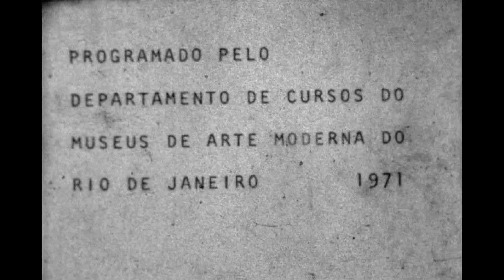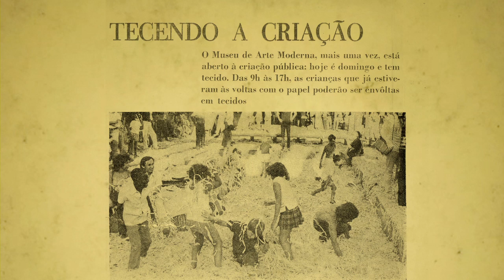Um Domingo com Frederico Morais - Guilherme Coelho | Trailer (Matizar)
Um encontro com Frederico Morais, crítico de arte e idealizador dos Domingos de Criação, que de janeiro a julho de 1971 movimentaram o Museu de Arte Moderna do Rio de Janeiro ao propor novas formas de lazer criativo à população. Com depoimentos de artistas como Cildo Meireles, Amir Haddad e Regina Casé, o documentário perpassa a trajetória de Frederico, reflete sobre a relação entre o crítico e o artista e mergulha no passado ao reviver a história desse evento inovador.

FICHA TÉCNICA
Direção: Guilherme Coelho
Roteiro: Letícia Simões, Márcia Watzl, Guilherme Coelho
Fotografia: Alberto Bellezia
Montagem: Márcia Watzl
Produtor: Mariana Ferraz
Produção Executiva: Nathaniel Leclery, Guilherme Cezar Coelho, Antonio Dias Leite, Mauricio Andrade Ramos

PRÊMIOS E FESTIVAIS
- Seleção Oficial Festival do Rio 2011
- Seleção Oficial Mostra Internacional de São Paulo 2011